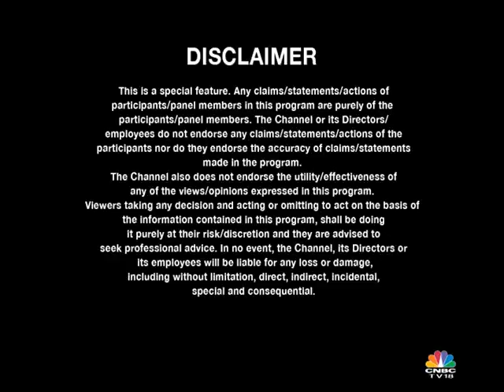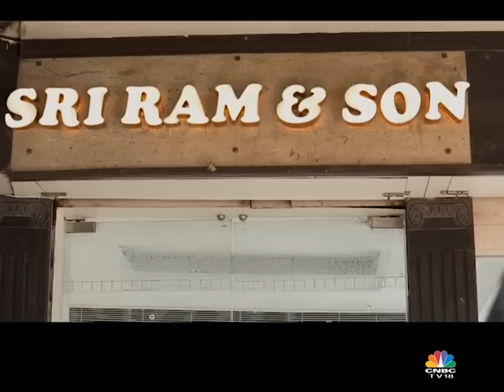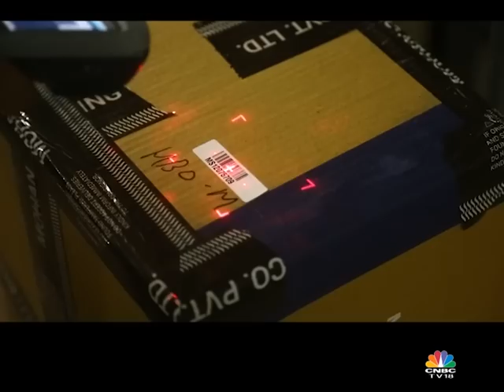Voicewhat presents Inspirational Brands 'Make In India' - Blackberrys | CNBC TV18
Inspirational Brands 'Make In India' - Blackberrys